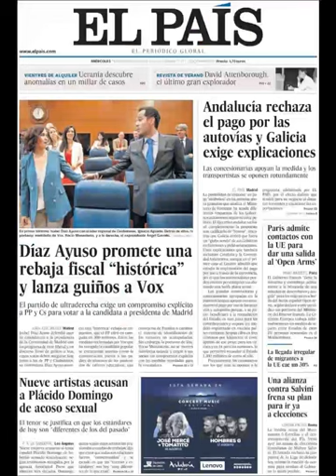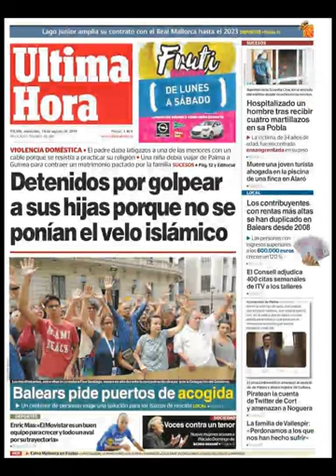Noticias Miércoles 14 Agosto 2019 Titulares Portadas Diarios Periódicos España Spain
Principales Titulares de Noticias en Portadas Diarios Periódicos Españoles del Miércoles 14 de Agosto de 2019 ¿Que le Parecio este día?